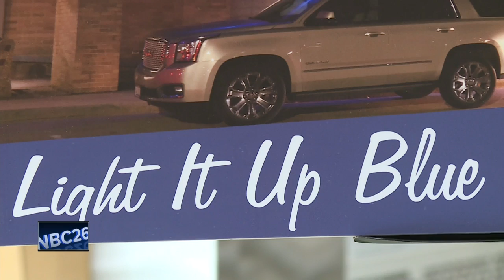Appleton Airport lighting it up blue